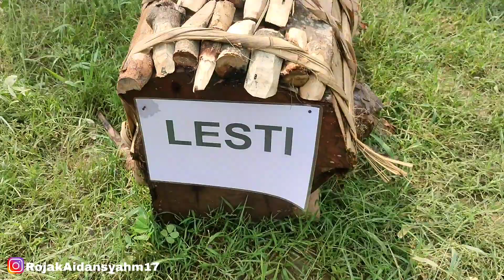REKOR MURI NGADU KARBIT - KP BAKAN POJOK VS KP JAGATAMU - MENGGELEGAR